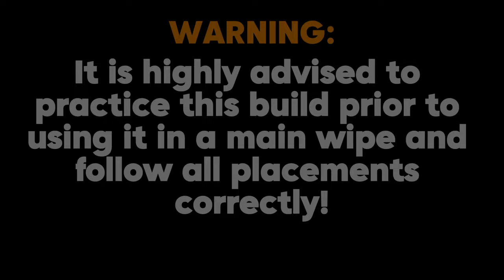Never Get Offlined Again Using my *INSANE* Meta Bunker 2x1 (Console and PC Rust)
Sanctuary Code: rsc.td/MP9AM0

This is my highly liked 2x1 expanded base, single TC version. Next base design will be a multi TC version so let me know any suggestions towards the base and any ideas you might have. If you see this + have built this base/another one of my bases, don't hesitate to reach out and I will personally visit the server (any region, either pc or console rust).

Hey all, I hope you have enjoyed this base design video. I'm open to all kinds of feedback in the comments below. If you want to catch more of me, I currently stream to TikTok (inconsistently) and plan to branch out to twitch in the future (all links below). Additionally, I will be opening an Oceanic console rust community server very soon (further details to come).

Base Build Cost:

WOOD - 9k
STONE - 22k
METAL - 41k
HQM - 424
GEARS - 56

Upkeep:

STONE - 4.6k
METAL - 10K
HQM - 64

PSN - pagdawg

TimeStamps:

0:00 Base Tour
1:39 Console Method
4:11 PC Method
6:25 2x1 Core Build
15:44 Honeycomb + Shooting Floor